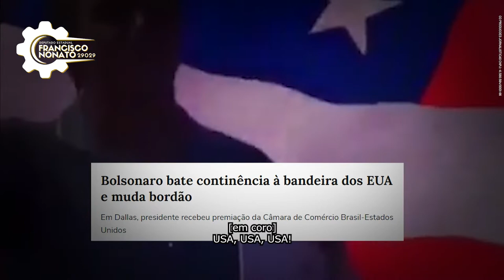Vote 29029: Francisco Nonato para deputado estadual no Piauí